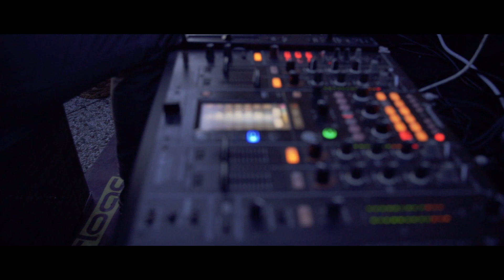Brlee @ Central Rooftop/Velenje/Slovenia 2020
Music set by BRLEE
Video by Kugar Films
Camera by Peter žagar & Goran Kužet
Edit by Goran Kužet
Color grade by Peter Žagar
Recorded in Central Rooftop/Velenje/Slovenia 2020

About the city of VELENJE / EN
Established in 1959, City of Velenje has made tremendous efforts to recultivate ruined landscape because of coal exploitation and turn handicap into advantage. Velenje lakes become tourist attraction and recreational centre for many, but there is much, much more deserved to be seen in our Municipality. Here we present fractions of information about us - much more is present on our Tourist site, but nothing beats visiting our town of late socialist Modern architecture build in greenery. We sure are thrilled and expect your visit soon!

Predstavitev občine VELENJE / SLO
Mestna občina Velenje leži v vzhodnem delu Šaleške doline na nadmorski višini 396 m. Osrednji del občine predstavlja dolinski del ob reki Paki. Ves vzhodni dolinski del Šaleške doline je urbaniziran, saj se je mesto, ki je po številu prebivalcev osmo največje v Sloveniji, v svojem razvoju zadnjih 50 let razširilo med nekdanjimi naselji in zaselki Škale, Stara vas, Staro Velenje, Šalek in Šmartno.

1. Brlee - Visions (Original Mix)
2. Anna Caragnano & Donato Dozzy - Parola (Original Mix)
3. Kosheen, Enrry - Hide U (Tico Braga Heartbeat Mashwork)
4. Coeus - Rebirth (Original Mix)
5. Khalvin - Osaka 80s (Original Mix)
6. Ederlezi feat. Sead Ajaz Ensemble Edition (Original Mix)
7. Purple Pill ft. HRSSN - Just A Little (Sunrise Mix)
8. Billie Eilish - Everything I Wanted (Rauschhaus Edit)
9. Madonna - Frozen (S.ONE Remix)
10. Angelov - Retrida (Original Mix)
11. Avidus - Vangelis (Original Mix)